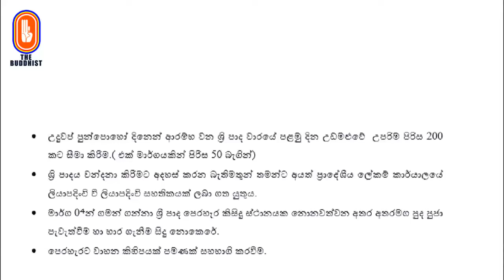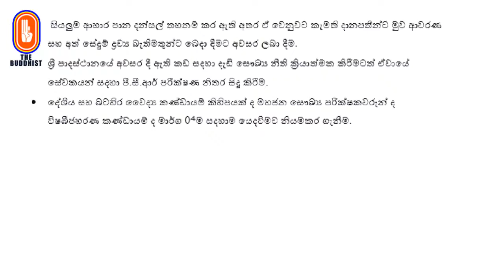Susandesha News | 2020-12-09 | 8.30 PM | සුසංදේශ පුවත් විකාශය